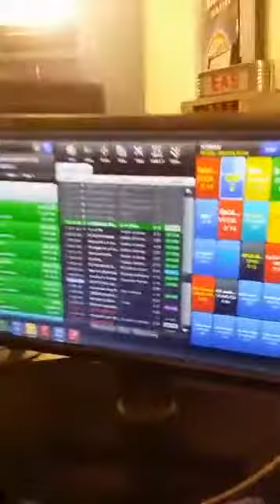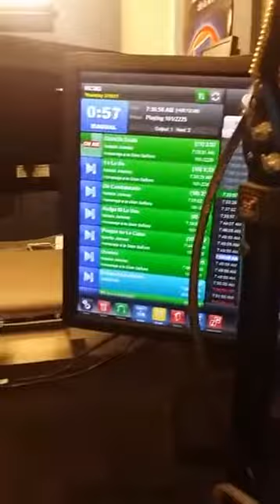Natalia Jimenez nota Z 92 Miami